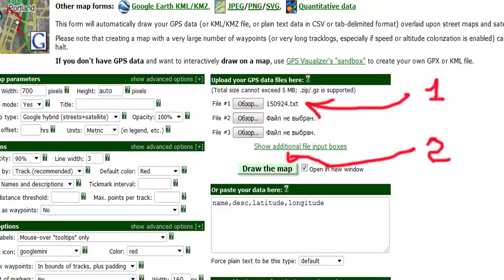Трекер для поиска моделей коптеров и самолётов ТK 102 -2 Обзор Сентябрь 2015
Трекер дял поиска моделей коптеров и самолётов ТK 102 2  Желающим помочь каналу – вот кошелёк WebMoney  Z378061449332  Приятных просмотров!